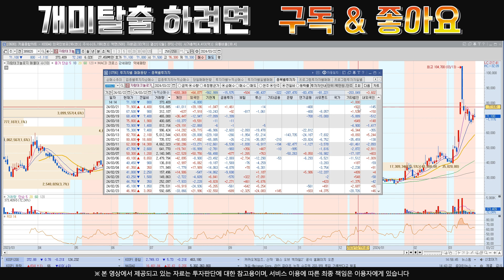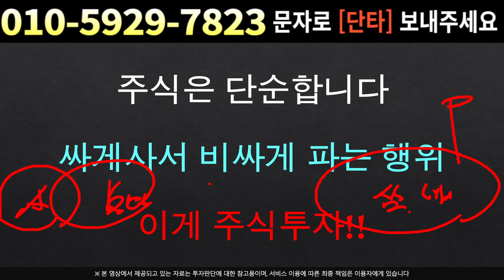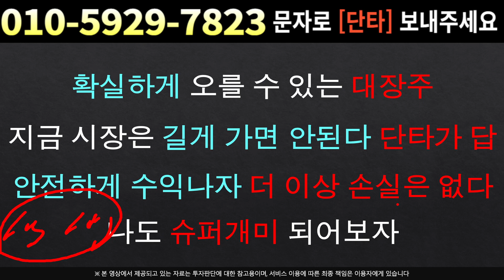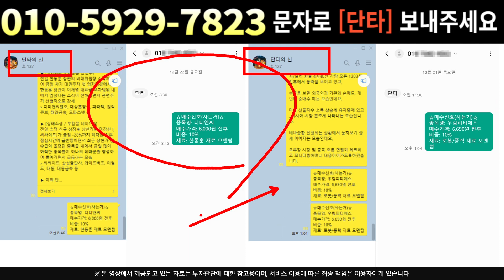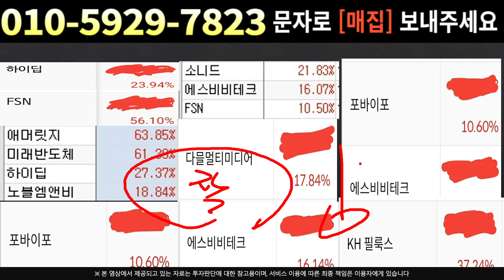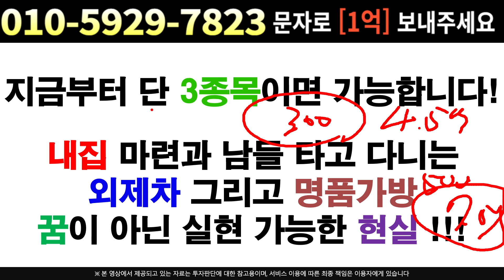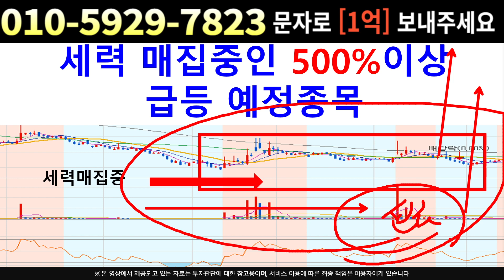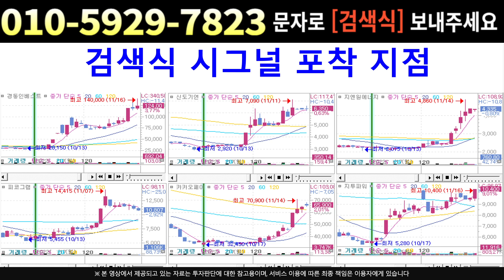[주식]자람테크놀로지 - 이젠 세력들도 답이 없습니다 무조건 올려야 세력도 산다